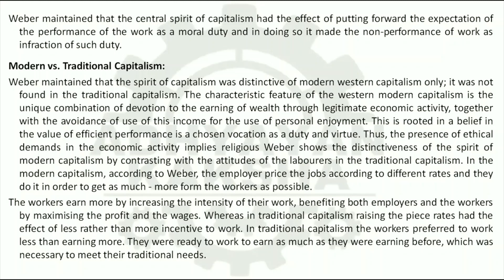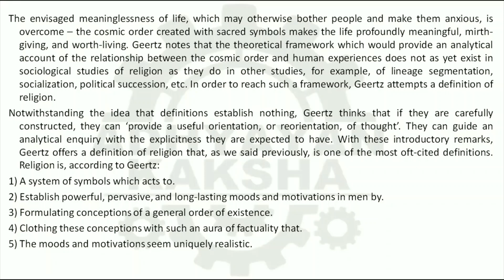MSOE 003 (ENGLISH) SOCIOLOGY OF RELIGION - IGNOU SOLVED ASSIGNMENT 2022-2023 JULY 2022 JANUARY 2023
MSOE 003 (ENGLISH) SOCIOLOGY OF RELIGION - धर्म का समाजशास्त्र - IGNOU SOLVED ASSIGNMENT 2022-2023 - JULY 2022 - JANUARY 2023 STUDENTS

THIS ASSIGNMENT CONTAINS QUESTIONS:
1. Describe and discuss the sociological perspective on religion.

2. Discuss the elements of soul and sacrifice in religious beliefs.

3. What is the “okka”? Discuss with examples.

4. Explain T.N. Madan’s view of non-renunciation with suitable example.

5. Explain Weber’s perspective on the origins of the spirit of capitalism.

6. Explain phenomenology of religion with special reference to Peter Bergers’view.

7. Discuss the main features of communalism and fundamentalism.

8. Discuss Clifford Geertz’s approach to the understanding of religion.

9. What is a pluralist society? Describe any one of the major religious teachings.
10. Describe the Indian experience in the realm of secularism and secularization.